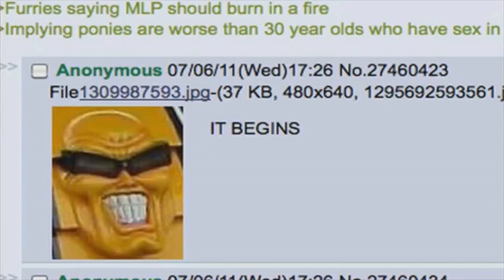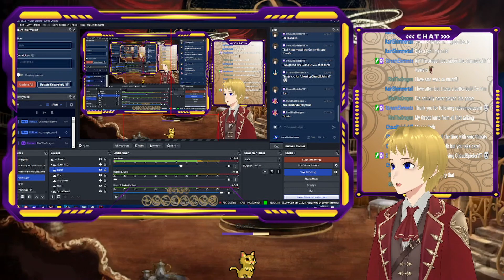Let's Play Kotor II Episode 1: (Ghosts in the Machine)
In this episode of Let's Play Knights of the Old Republic II Remastered I once again find myself on Peragus escaping a derelict station that's been sabotaged by a mysterious assassin droid.